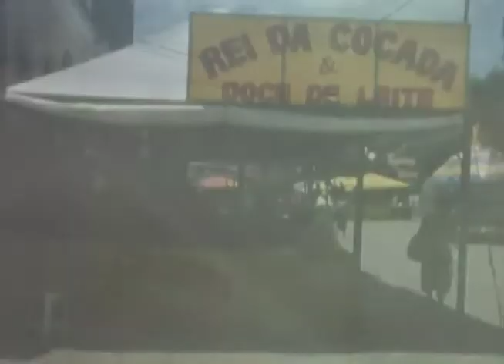Alessandra - WAX POETIC feat. OTTO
nublu.net